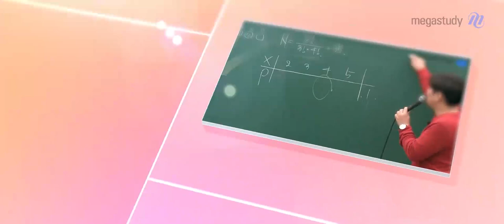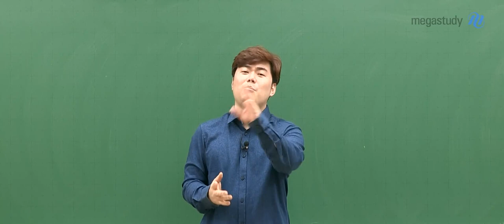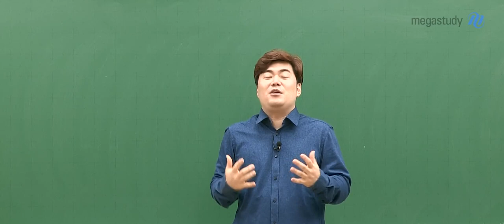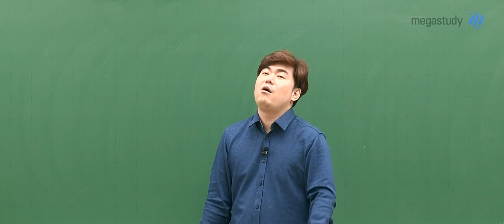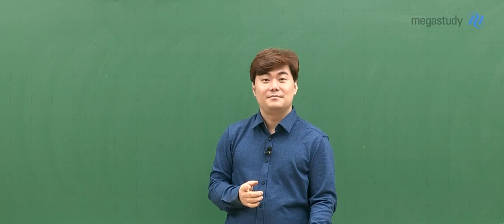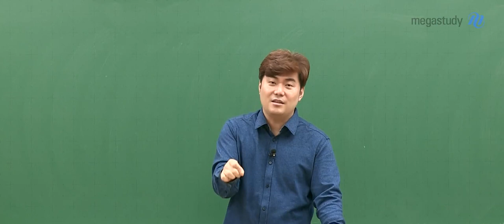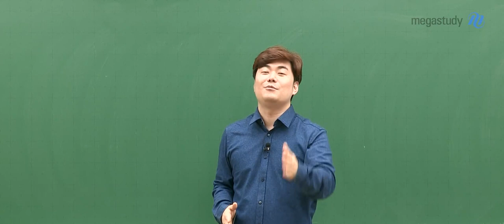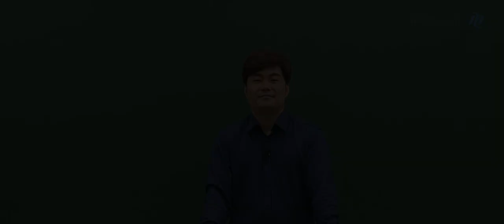[메가스터디] 수학 김성은 쌤 - [슬럼프 극복] 다시 시작하는 힘!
불꽃쌤의 애정이 담긴 따끔한 조언!
대학은 간절히 바라기만 한다거나, 누군가에게 조른다고 해서 갈 수 있는 것이 아닙니다.

코로나로 인해 마음이 불안하고, 힘든 시기를 겪고 계신가요?
그렇다면 슬럼프를 극복하는 최선의 방법은 무엇일까요?
해답은 '지금 바로' 공부를 시작하는 것입니다.

다시 시작하는 힘의 중요성,